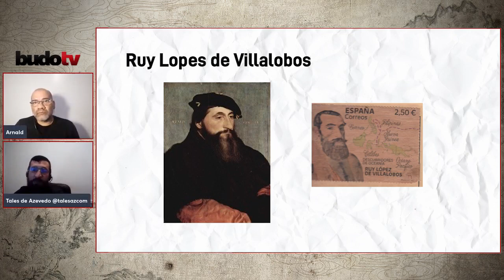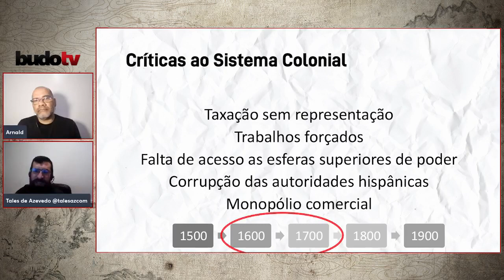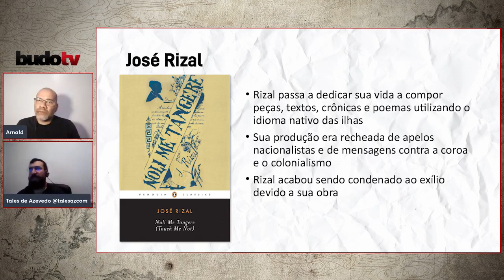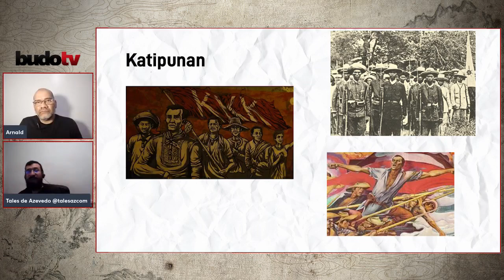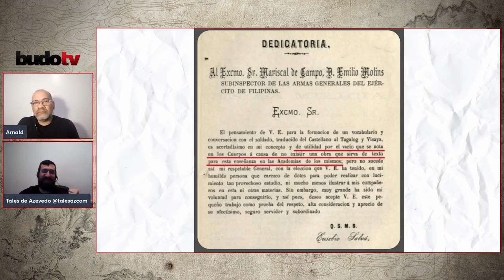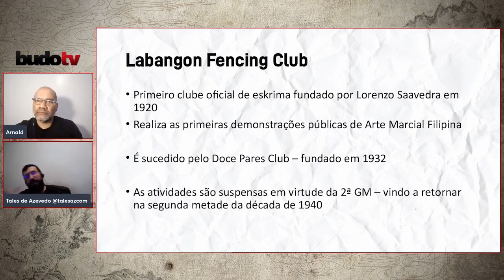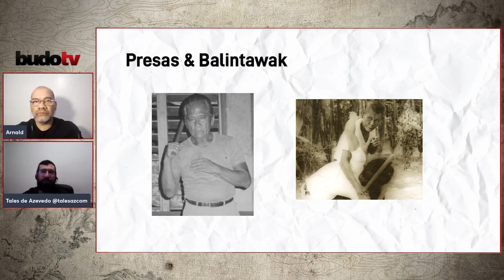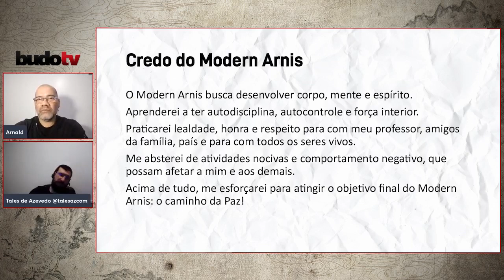Tales de Azevedo - História da arte marcial Filipina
Professor Tales de Azevedo é graduado em Educação Física e História, com pós-graduação em Treinamento de Artes Marciais Mistas. Praticante de Artes Marciais Filipinas há mais de 10 anos, é graduado como Faixa Preta 4º Grau em Modern Arnis.

É autor do livro “Filipinas: História e Artes Marciais”, um dos pioneiros da produção bibliográfica sobre FMA no Brasil, lançado em 2009. É editor do site Arte Filipina e lidera a escola Brazilian Modern Arnis @arniskalibr).

Além do FMA, Professor Tales também se dedica ao Boxe, sendo treinador certificado pela Federação de Boxe do Estado do Rio de Janeiro e Confederação Brasileira de Boxe, e ao Libre Knife Fighting sendo deputy do Rio de Janeiro Chapter.

Nesse Episódio ele nos fala da história das artes marciais Filipinas e do próprio arquipélago. Nós narra desde a chegada de Fernão de Magalhães e os primeiro contatos com os ocidentais, passando por nomes como Ruy Lopes de Villalobos e Miguel López de Legazpi. Exibe a estrutura do sistema colonial imposta e as críticas ao mesmo.

Professor Tales também nos apresenta ao Katipunan, um grupo revolucionário secreto que tinham por objetivo político lutar pela independência das Filipinas.

São explicados alguns símbolos, a escrita Baybayin e a importância da letra K.

E ainda nos conta a vida do grande mestre Remy Presas e a expansão da arte marcial filipina pelos EUA.